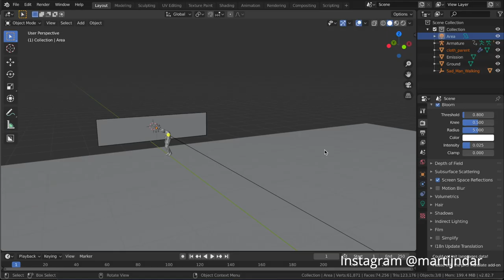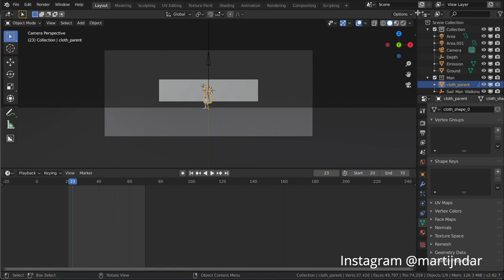Blender 2.8 EEVEE Realtime Render - The March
Blender 2.8 Eevee Realtime rendering animation, the characters robe was done using Marvelous Designer, the walk animation came from Mixamo to save some time. Color grading and compositing was done in After effects.

Rights of the music in this video belong to their respectful owner.